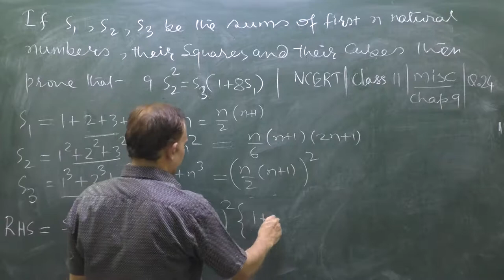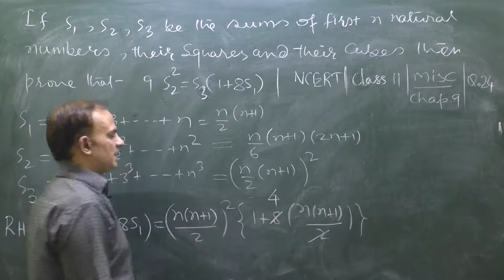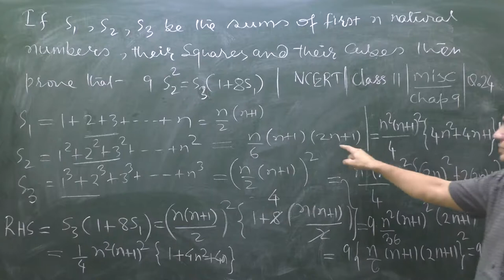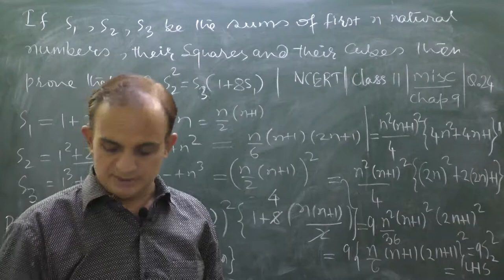CLASS 11 | NCERT Miscellaneous exercise| Chapter 9|Q.24